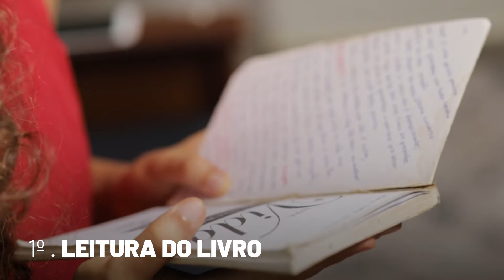40 Dias com Propósito - Programa #03 - Reforço múltiplo